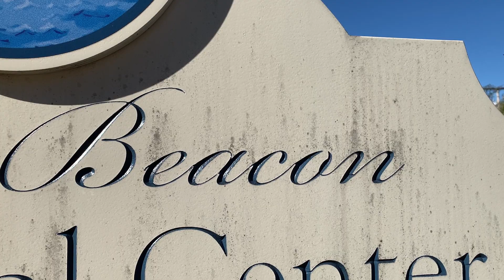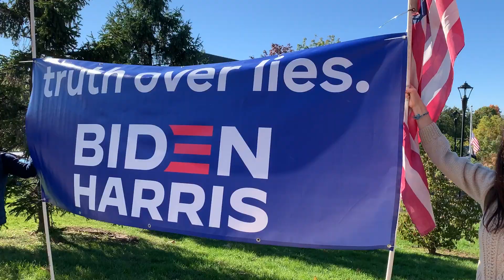United States Presidential Election Day 2020 Joe Biden Kamala Harris Donald Trump Beacon NY USA 2020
United States Presidential Election Day 2020 Joe Biden Kamala Harris Donald Trump Mike Pence political rally Beacon city along the Hudson River in Dutchess County Middle Hudson Valley region of New York State USA October 17th 2020 video

Beacon City along the Hudson River in Dutchess County Middle Hudson Valley region of New York State USA October 17th 2020

MTA Metro-North Railroad from Grand Central Terminal East 42nd Street NYC to Beacon Newburgh - Beacon Ferry station one way ticket price $17.50 (Oct 2020 rate)

Things to enjoy in Beacon NY
Main Street Beacon
Glazed Over Donuts
Beacon Creamery Pumpkin Ice Cream tasting
Notions-N-Potions Witch shop with love incense
Madam Brett Park
Tioronda Hat Works Factory abandoned site
Fishkill Creek
Tioronda Falls Waterfall
Mount Beacon Park
A Scenic Hudson Park
Beacon Falls
City of Beacon Greenway Trail
Scenic Hudson trails
Hiking
Brett Family Cemetery
St Lawrence Friary Retreat Center
96.5 FM Real Country HV radio
Bamboo grove
Welcome to Beacon Welcome Center
Beacon Farmers Market
Vineyard Tours
Strawberry Festival in June
Corn Festival August
Pumpkin Festival October
Pumpkins in the Park Jack-o'-Lantern Lighting October
Autumn fall foliage viewing
Two Way Brewing Company
Tito Santana Taqueria - Mexican burritos
Hudson Beach Glass makers
Bike tours
Kayaking on the Hudson River Waterway
Hudson River views
Scenic Hudson's Long Dock Park
Dennings Point Brickworks abandoned site
Bannerman's Island Cruise
Bannerman Castle
Malouf's Mountain Sunset Camping
Dia Beacon Museum
Storm King Art Center (12 miles away)
Beacon Train Station

- Beacon NY History -

Beacon was named to commemorate the historic beacon fires that blazed forth from the summit of the Fishkill Mountains to alert the Continental Army about British troop movements.

In 1683, the land that would come to include the City of Beacon was purchased from the Wappinger tribe by Francis Rombout and Gulian Verplanck, merchant from New York City. The sale was confirmed, in 1685.

Halloween USA October 31st 2020

Celebrations of the autumn season

1953 play by Arthur Miller - The Legend of Sleepy Hollow Headless Horseman 1820 book by Washington Irving - Sleepy Hollow Witch Hulda of Bohemia grave site - Old Dutch Church of Sleepy Hollow Jonathan Kruk Master Storyteller performances in Tarrytown village town of Mount Pleasant Westchester County NY - Mid Autumn celebration - Election Day - Veterans Day - Armistice Day - Happy Thanksgiving - Macy's Thanksgiving Day Parade - Lots to celebrate and observe - Holiday Season

I LOVE NY Fall Foliage Report
Week 6

iPhone 10
Released September 21st 2018
Discontinued on September 10, 2019

Beacon City - Middle Hudson Valley region  - New York State - The United States of America country - North America continent - Northern Western Hemisphere - Planet Earth 🌍

HappyHalloween
HalloweenSeason
Samhain
October
2020